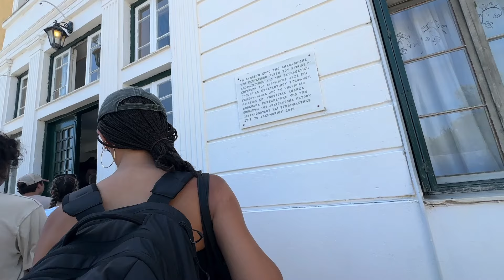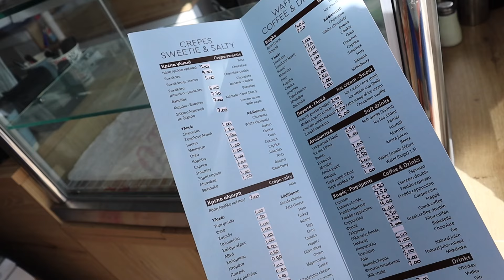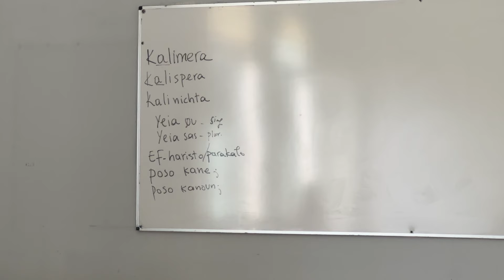our first week living in spetses (& how I studied abroad for free)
study abroad diaries episode 4

hi! we made it to spetses, greece where we will be living and going to class for the next 3 weeks. in this vlog we move into our dorms, jump in the ocean before class, feed the cats, and more.

love u